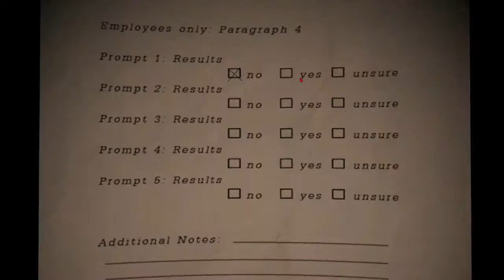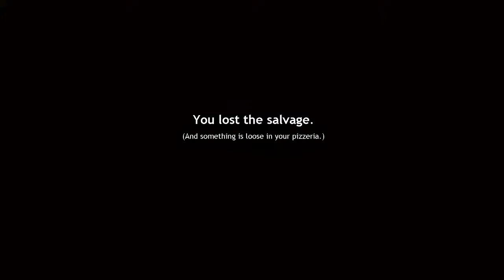SCRAP BABY | Pizzeria Simulator #3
45 likes next part